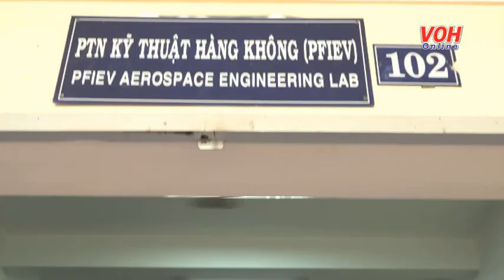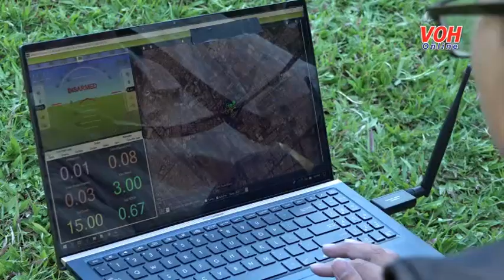Máy Bay Phun Thuốc Trừ Sâu Điều Khiển Từ Xa - VOH Online